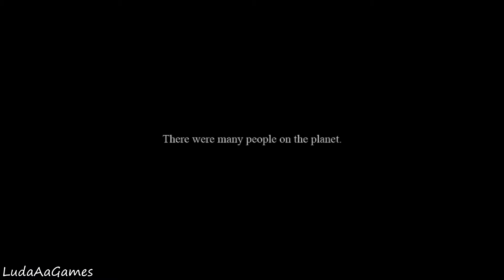eden* - 02 - Research Facility (Let's Play/Playthrough)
The final love story on a dying planet.
In the near future, an ominous red star suddenly appears in the sky. Its presence is about to bring about the extinction of all life on Earth. The unified government proposes an evacuation project to take all of mankind into space, but in order to make the seemingly impossible project a reality, 'felixes' are brought into the world. Engineered to be highly intelligent with perpetual youth and longevity, the genetically modified superhuman felixes stand as humanity's only hope for survival.

Sion, the most gifted of the felixes, has been kept in a research facility built on a solitary island for the past hundred years. Her sole purpose, saving all of humanity. Ryou Haruna, a soldier from the Earth's unified government is sent to watch over Sion, who desperately seeks freedom from the military that's imprisoning her. Earth's last love story is about to begin.

A tale of the planet's final love story told using the full force of minori's critically acclaimed illustrative style, engaging musical compositions, and the highly talented staff that has led fans coming back for more every single time!

Eden tosses aside the traditional sprite and talking heads conventions used by many visual novels and instead employs a far more cinematic approach consisting of almost all event illustrations. Told using a widescreen resolution of 1024 x 640, eden promises a play-experience more akin to enjoying a movie than reading a book. We hope that this new approach to the visual novel medium provides a much more enjoyable experience for everyone.